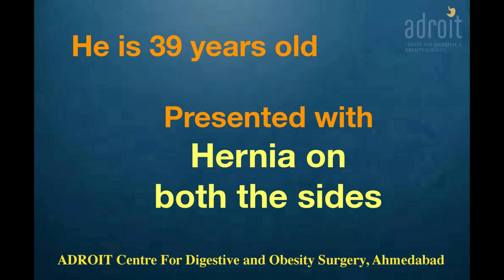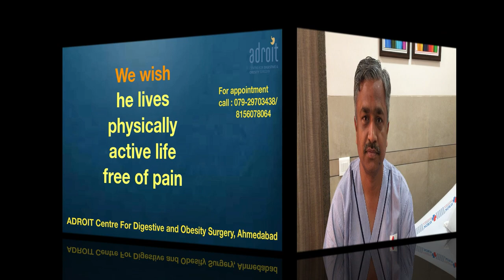Laparoscopic Hernia surgery: Patient review next day of surgery